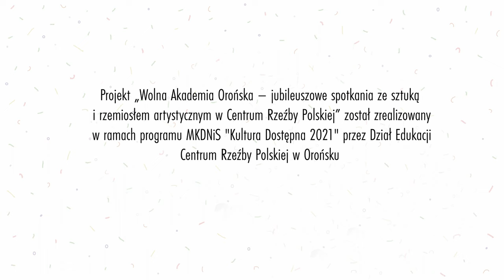MAKRAMA, spotkanie z Marią Pajek (Język migowy)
Pani Maria Pajek zaprasza nas do świata makramy, sztuki wiązania sznurków bez użycia igieł, drutów czy szydełka. W technice tej możemy stworzyć zarówno ozdoby, jak i użytkowe przedmioty urozmaicające wygląd każdego wnętrza. Wystarczy nauczyć się trzech podstawowych wzorów, by móc stworzyć różnego rodzaju akcesoria: biżuterię, breloki, torebki i plecaki, makaty na ścianę, kwietniki i wiele innych rzeczy. Opanowując nawet najprostsze, podstawowe węzły makramowe, można tworzyć wiele przedmiotów, które zachwycają nie tylko wyglądem, ale też trwałością. Oprócz praktycznego zastosowania, wyplatanie makramy sprzyja relaksacji, jest rodzajem treningu uważności i koncentracji.
Po obejrzeniu naszego filmu przekonają się Państwo, że wystarczy trochę czasu i sznurek do makramy, żeby rozpocząć przygodę z tą wyjątkową sztuką, która towarzyszyła ludzkości od czasów starożytności.

Zdjęcia, montaż i reżyseria: Piotr Czyż
Oprawa graficzna: Małgorzata Jagielska
Koordynacja projektu: Urszula Kaszewska